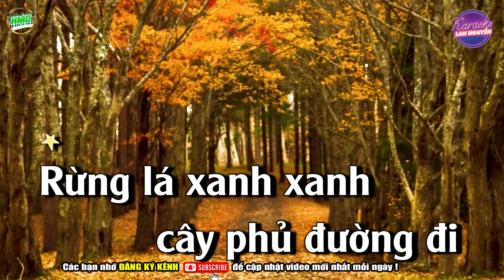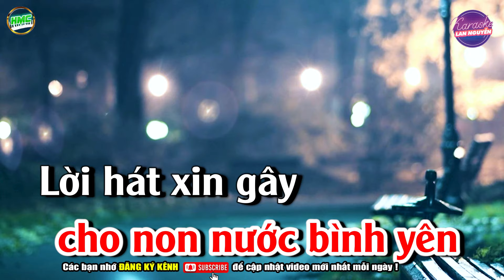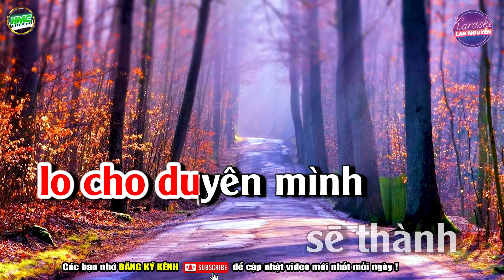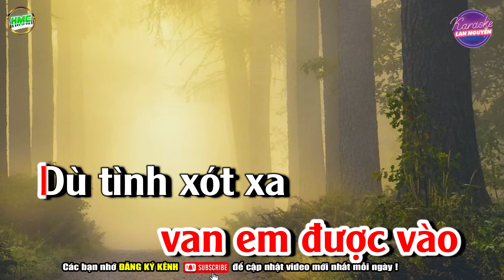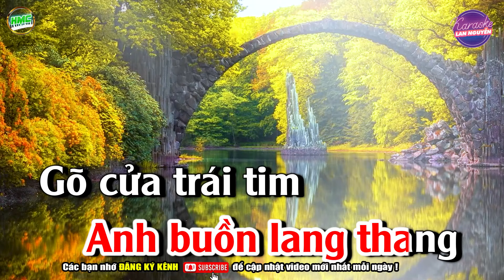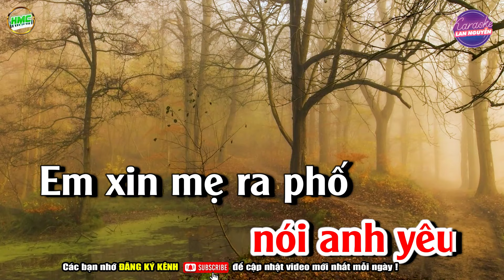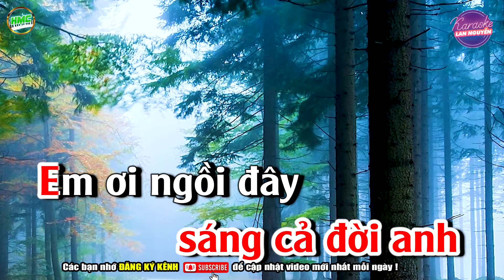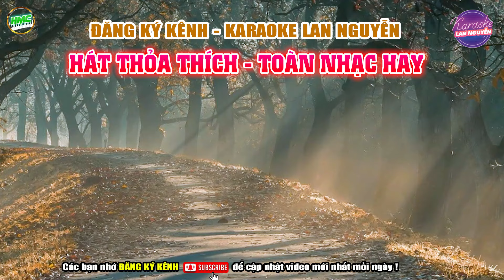Karaoke Liên Khúc Rừng Lá Thấp Nhạc Sống Trữ Tình Tone Nữ Dễ Hát - Karaoke Lan Nguyễn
Các bạn đang hát karaoke tại Kênh Karaoke Lan Nguyễn , Những bản nhạc Beat hay nhất được phối trên các nền nhạc như Karaoke Remix , Karaoke Bolero , Karaoke Rumba , Nhạc Vàng Karaoke , Karaoke Nhạc Trữ Tình , hy vọng sẽ mang đến cho các bạn những trải nghiệm hay nhất , cũng như những bản nhạc karaoke âm thanh chất lượng hình ảnh cao nhất !